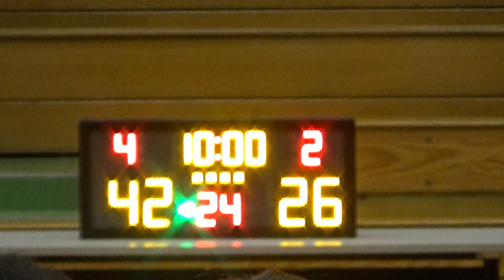20190720 LAKH VS FLYERS 4th Quarter